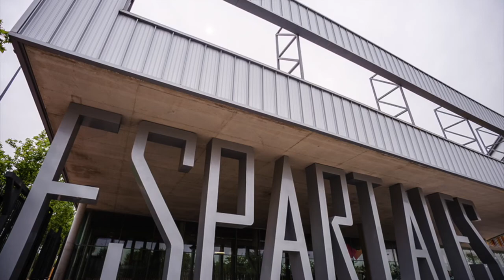Hit jueves 28 de mayo, 19:00. Centro Deportivo Espartales.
Entrena de manera dinámica con Álvaro, y busca entrenar intenso combinando trabajo cardiovasculares con trabajos de fuerza.
¡RECORDAD! es bueno dejar vuestros comentarios para seguir mejorando.

INSTAGRAM CIUDAD DEPORTIVA: oacdmalcala